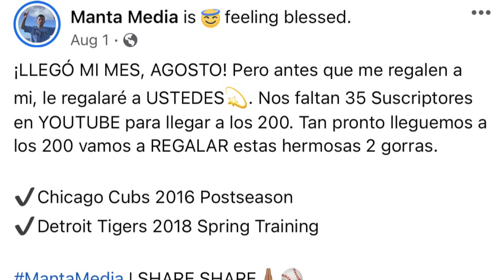7 Mejores GORRAS en la MLB | 2021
En este video estaremos haciendo un recorrido sobre las mejores 7 gorras utilizadas en la MLB.